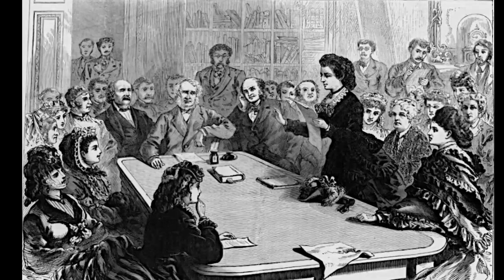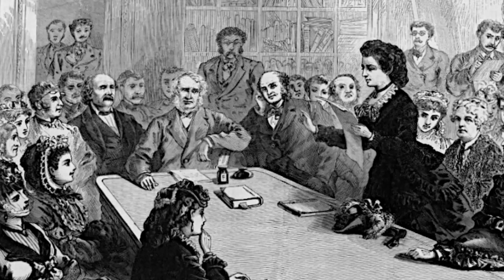John 4:5-42 | The Woman At The Well | Lectionary bible reading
John 4:5-42, The Woman At The Well